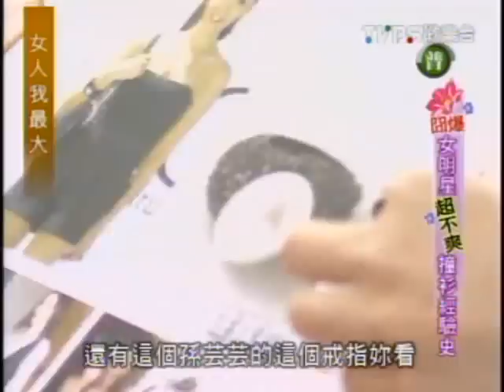女人我最大：女星超不爽撞衫經驗(2/5) 20100216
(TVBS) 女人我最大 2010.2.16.